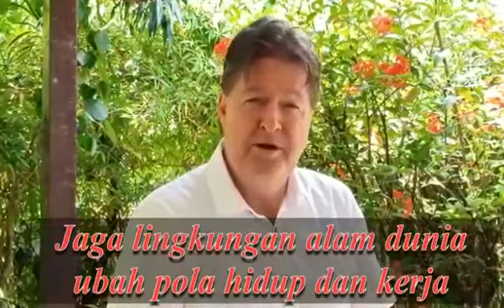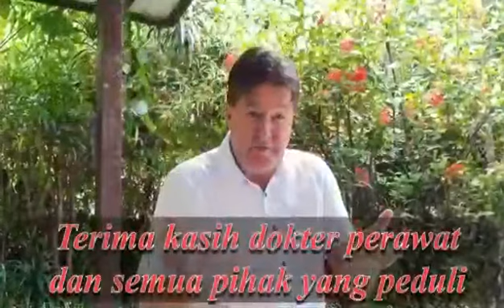Love Indonesia Bule lawan Covid_19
Mr Rainer Scheunemann good speaking bahasa Indonesia
He love Indonesia & fight with covid_19
Pokoknya cinta Indonesia & lawan covid_19